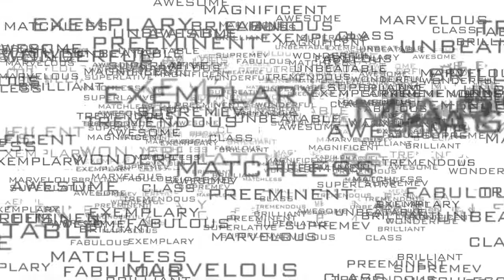Beny Blaq Entertainment || Graffiti DC Slam Series feat The 5th L || Round 6 (12.15.10)